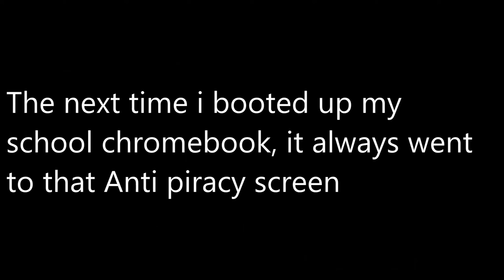Chrome OS Anti Piracy screen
yeah my chromebook's screwed

THIS IS PURELY A WORK OF FICTION
ANY WAY OF REUSE IN OTHER VIDEOS IS PROHIBITED
IF YOU USE MY VIDEO IN YOUR VIDEOS WITHOUT PERMISSION